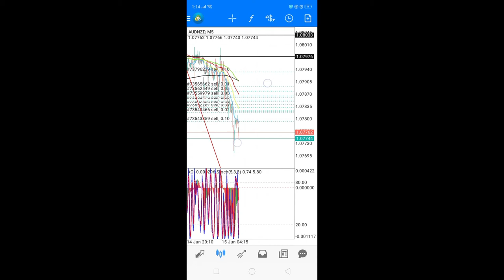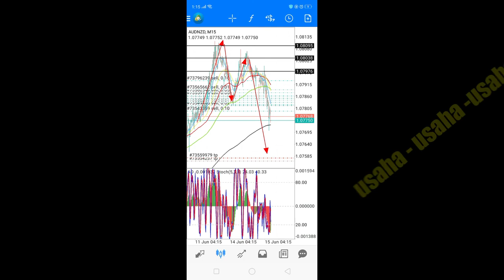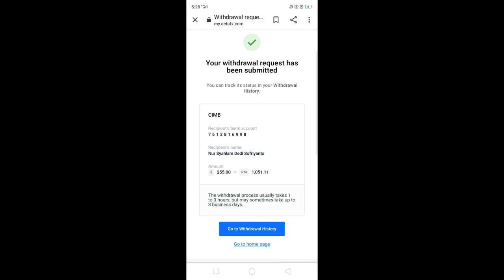Untung Sehari RM1+++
Semua perkara kena usaha. Get the knowledge. Pliss bangsaku jangan tertipu dengan scammer-scammer dekat luar. Dapatkan Info dekat kewangan dan pelaburan di Facebook Otak Nilai Marketing.